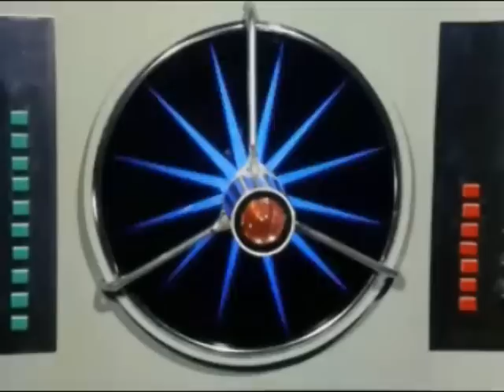Scarlet Shorts volume 1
Volume 1 means First Volume